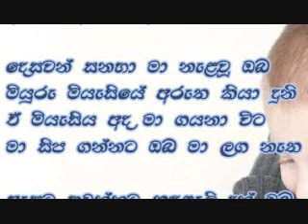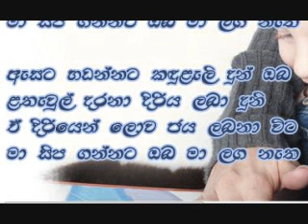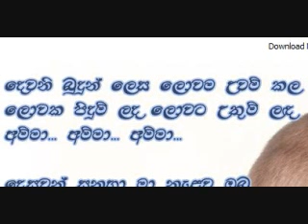amma asoka.wmv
for my loving mother